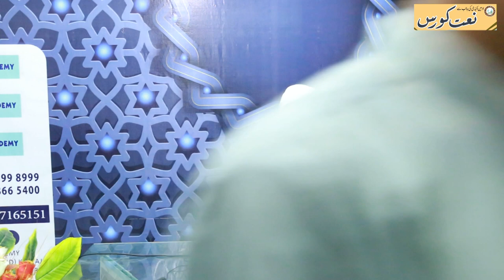Naat Course 2019 | نعت کورس | Part 1 | al Amin Academy | Maulana Muhammad Usman sb